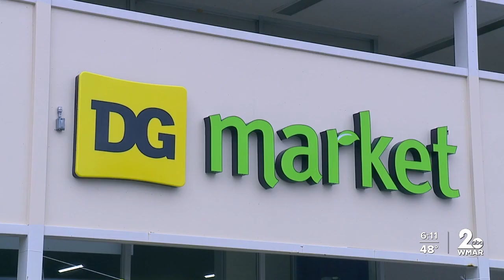New Dollar General Market Opens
A new Dollar General Market has opened in Essex. The new store is located at 116 Stemmers Run Road.